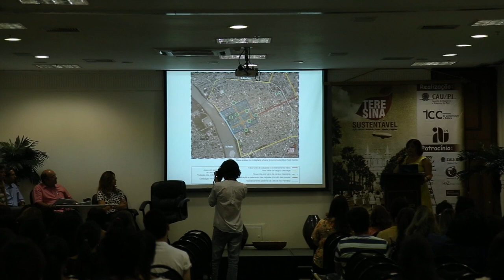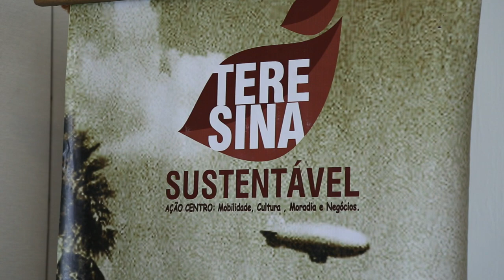Mobilidade Urbana em Teresina - Teresina Sustentável